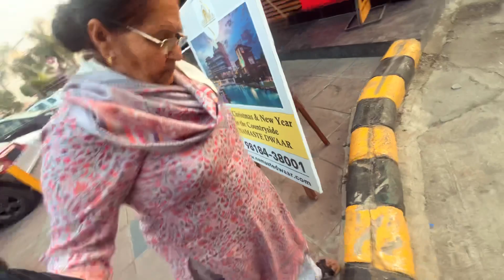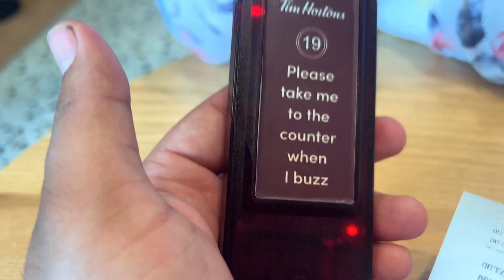MY GRANDMOTHER's REACTION AFTER DRINKING TIM HORTONS COFFEE🤣|OPENING OF NEW HOTEL IN NOIDA🏨😇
Hlo dosto swagat ha apka firse mere nyi vidio me. Is vidio me kafi kuch intersting ha toh kirpya ise end the dekhna. Hope apko mera ye vlog acha lggega.

Hotel location-Shop no-514 hazipur sec-104 noida up- 201301
Hotel Name- Turban Chef